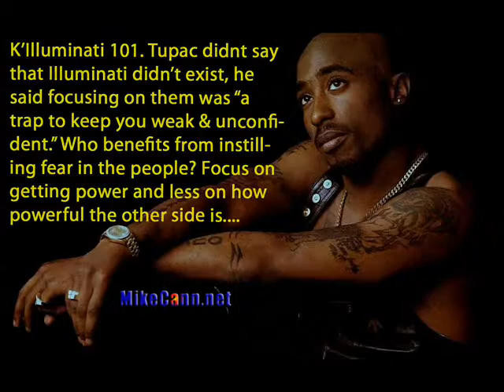Tupac "Who told Mark Dice about the Illuminati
I created this video with the YouTube Video Editor check them out